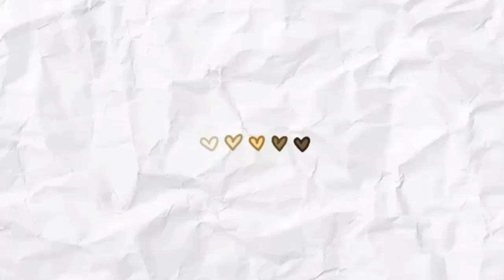What is an Access Consciousness Bars Session Like?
Discover more Julia and upcoming events:  juliasotas.com